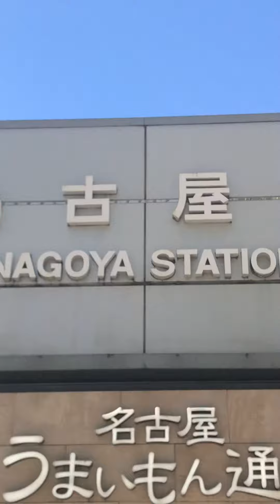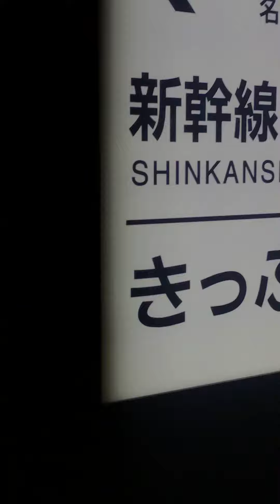Thank you great adventure nagoya prefecture